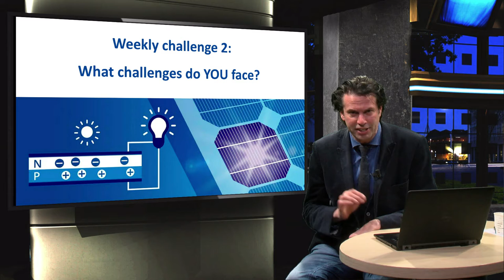PV1x_2017_Weekly_challenge_2-video